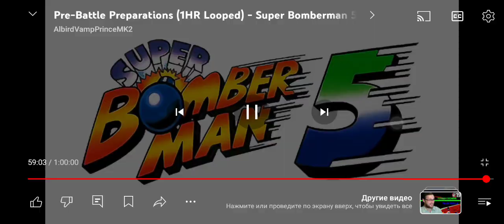30 марта 2024 г.(1)